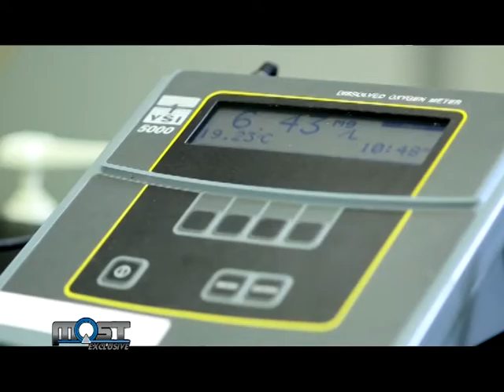MOST EXCLUSIVE เล่นน้ำ เทคฟาร์ม 1 เบรก 1